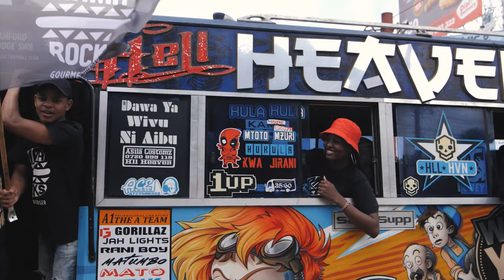Africa Day - Mastingo by Kahush ft Chris Kaiga (Mama Rocks).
In honour of Africa Day on the 25th of May, We launched the 'Beba Beba' burger a termed used widely in Kenya Influenced by the Matatu Culture to mean 'Hop In'  English slang.
We wanted to give you a taste of the authentic Nairobi, Kenyan Culture. The Colorful graffiti, the loud music and the overall street swag.

Video by @lifeofsolow
song : Mastingo - Kahush ft Chris Kaiga
Matatu : Hell Heaven